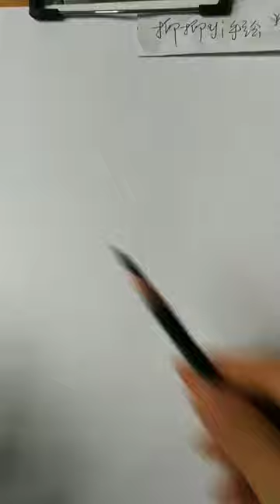How to draw a girl with ponytail hairstyle || Pencil sketch || Face Drawing || bir kız nasıl çizilir